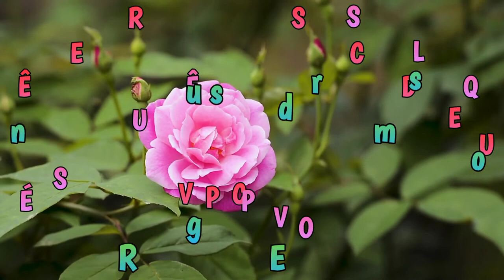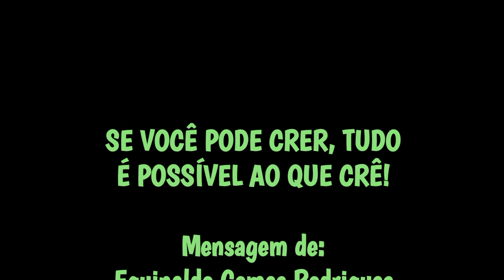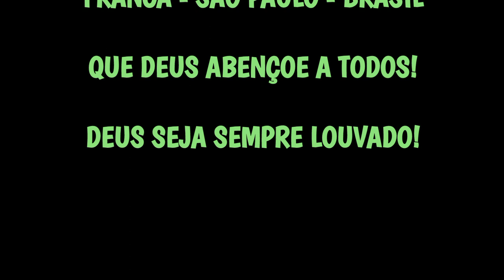SE VOCÊ PODE CRER, TUDO É POSSÍVEL AO QUE CRÊ!